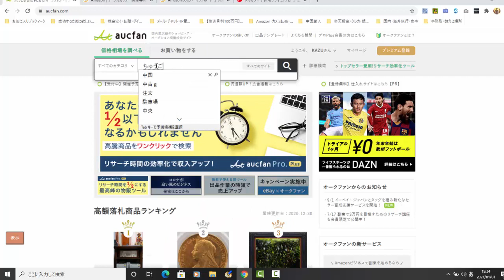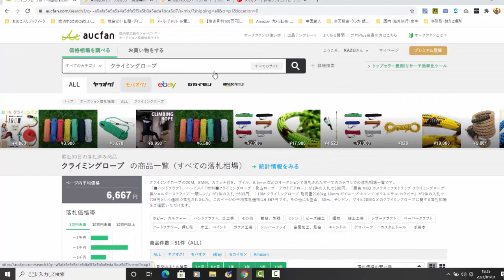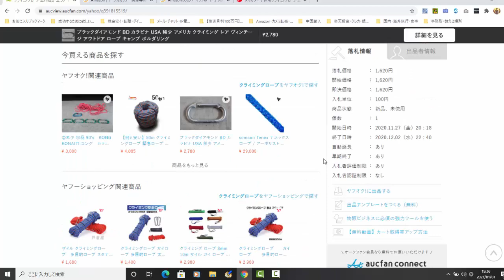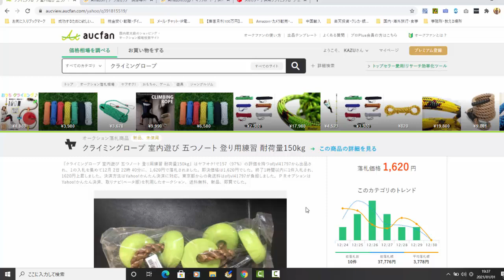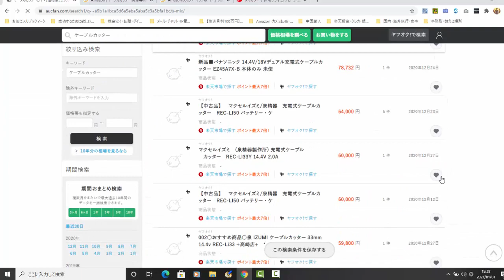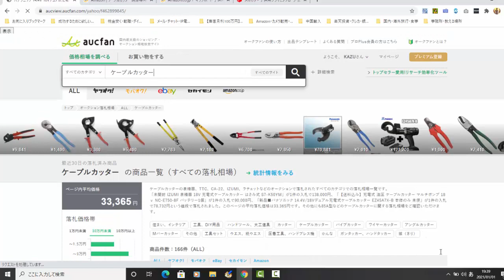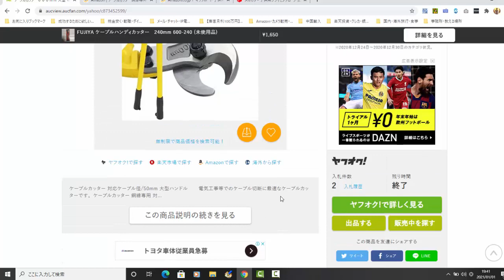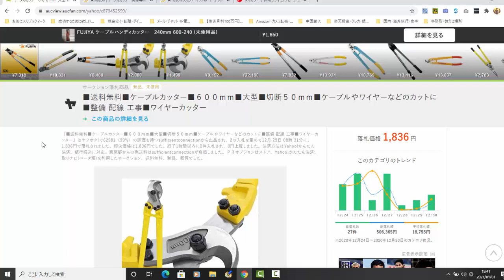【メルカリ】初心者です！ヤフオクの中国輸入の商品リサーチ方法が分かりません！儲かる商品のリサーチのコツを教えてください！【佐々木一之】